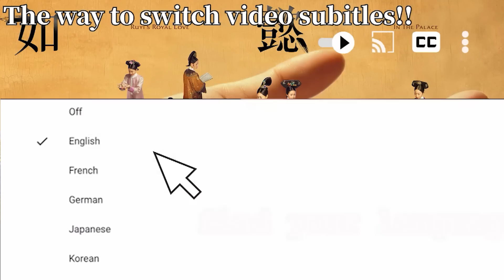惡有惡報！嘉妃惡事做盡，孩子流產、情人拋棄、貶為貴人，報應全來了！